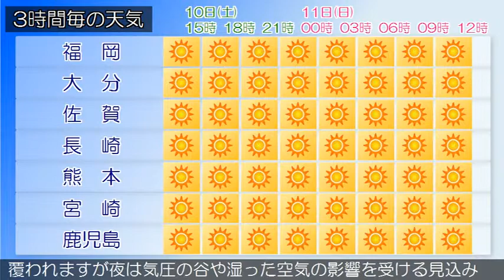2018/11/10 九州地方の天気予報 昼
筑豊、筑後地方では、１１日朝は霜に対する農作物の管理に注意してください。九州北部地方は、高気圧に覆われて晴れています。１０日の九州北部地方は、高気圧に覆われて晴れでしょう。薩摩地方では、１１日朝は霜に対する農作物の管理に注意してください。九州南部・奄美地方は、概ね晴れています。九州南部は、１０日は高気圧に覆われるでしょう。１１日は高気圧に覆われますが夜は気圧の谷や湿った空気の影響を受ける見込みです。